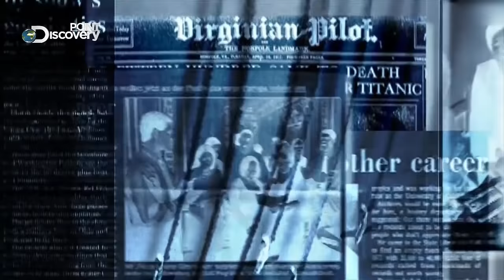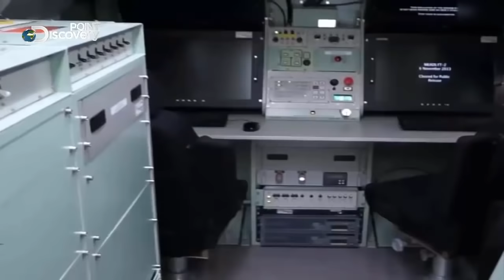another funny news from india About Agni3 | Cover Point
Discovery Point
Created By